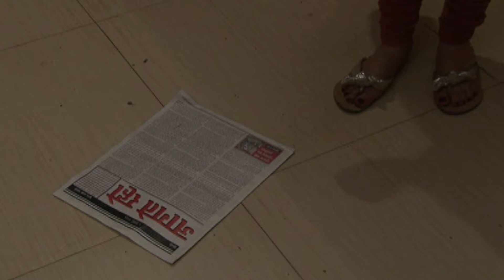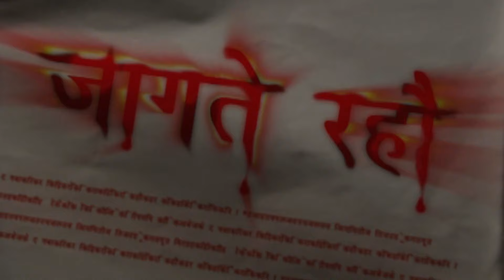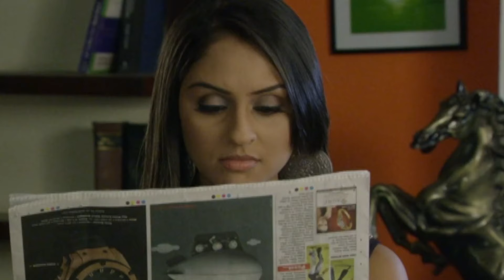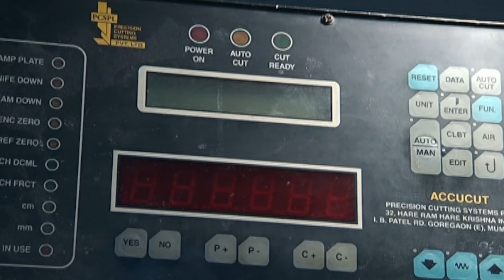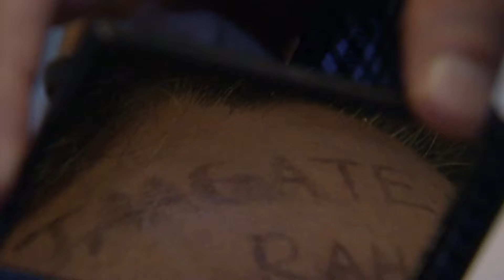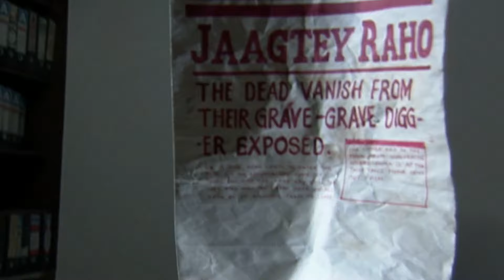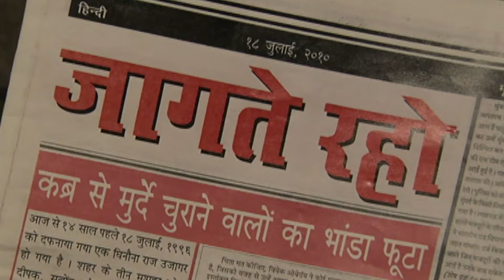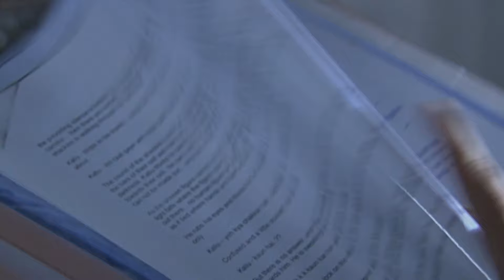एक आत्मा क्यों भटक रही है Printing Press में? | Aahat | Hindi Tv Serial